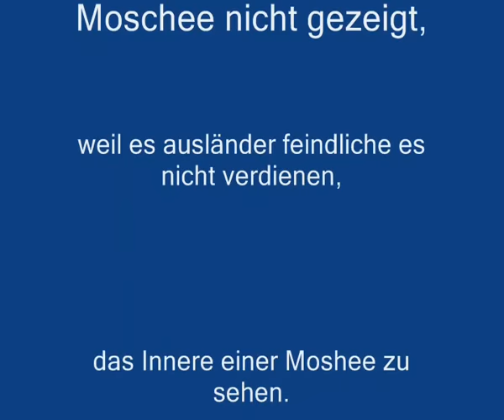ALLAHÜMME SALLİ ALA SEYYİDİNA MUHAMMEDİN VE ALA ALİ SEYYİDİNA MUHAMMED